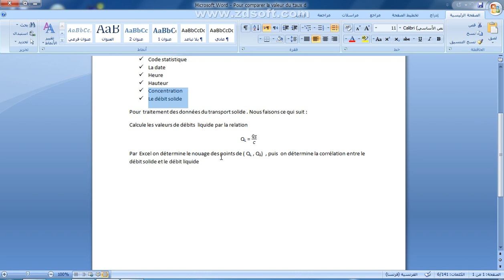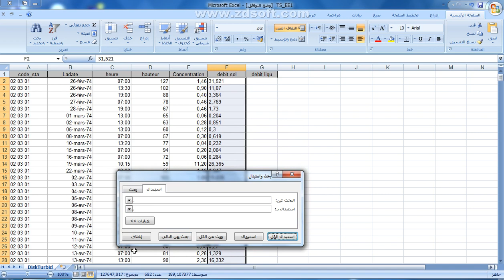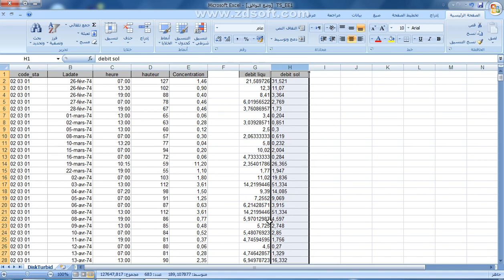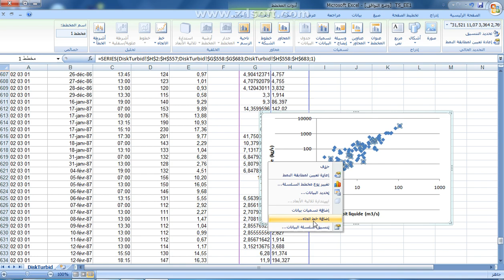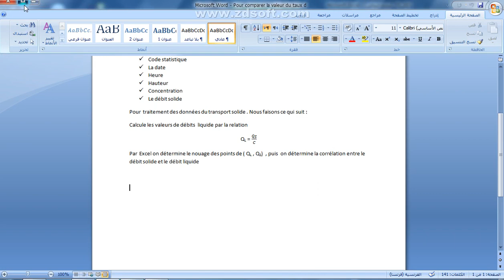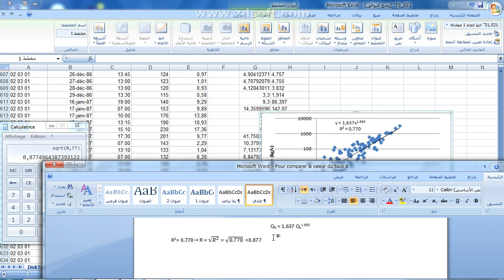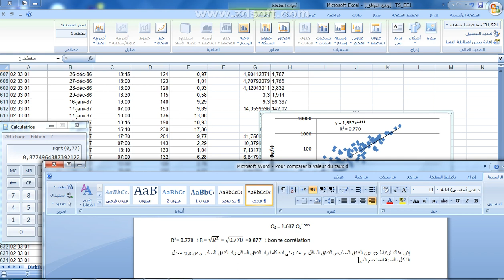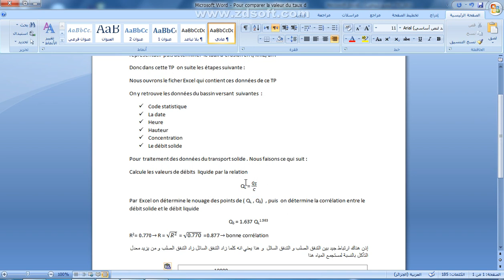Explication le TP du module érosion , transport solide et envasement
رابط  ملف  العمل  التطبيقي  المدروس